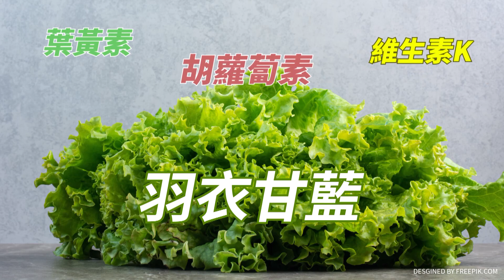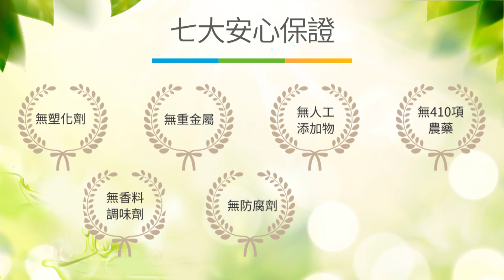【全程口白】喬座位8次!僅2次互動!台上送秋波! 葫蘆寺"柯與侯的距離"各種角度全紀錄!